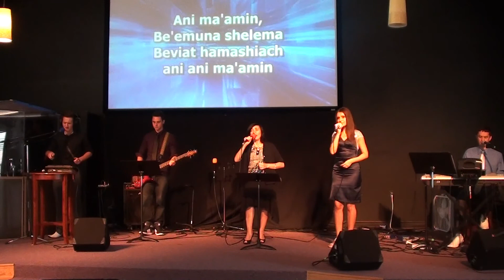Прославление 25 Августа Церковь Общение Веры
Церковь Общение Веры